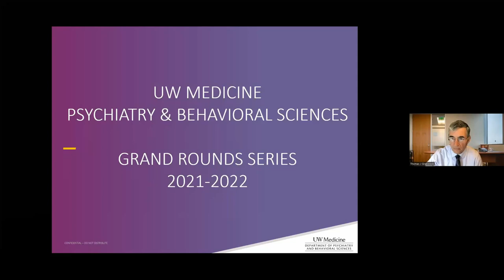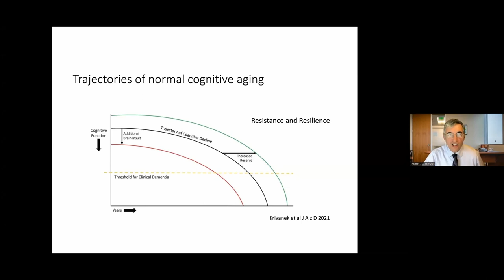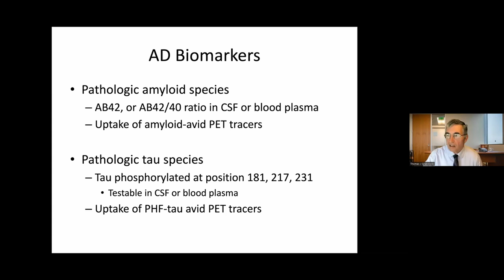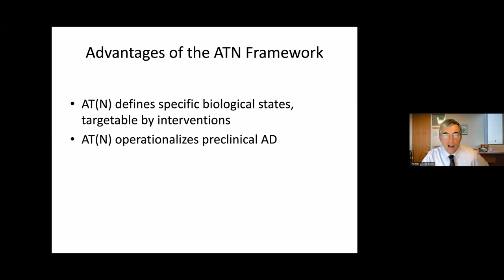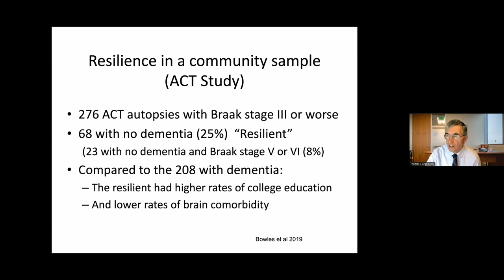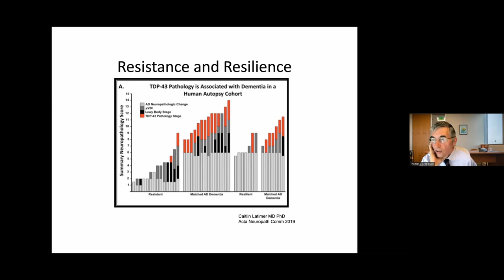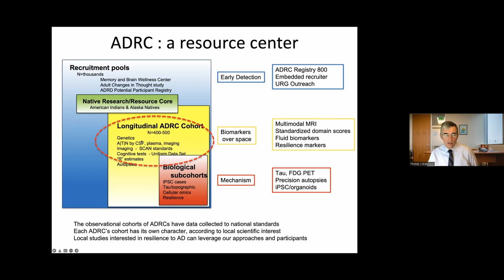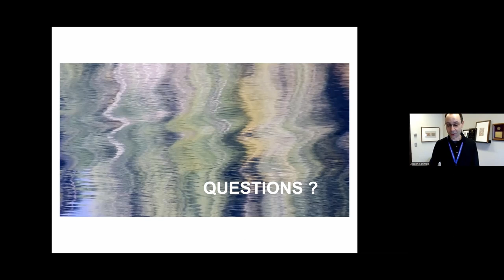Under the Hood: Tracking Preclinical Alzheimer's Disease with Biomarkers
University of Washington, Department of Psychiatry & Behavioral Sciences, Grand Rounds. Thomas Grabowski, MD. "Under the Hood: Tracking Preclinical Alzheimer's Disease with Biomarkers" presented on May 5, 2022.